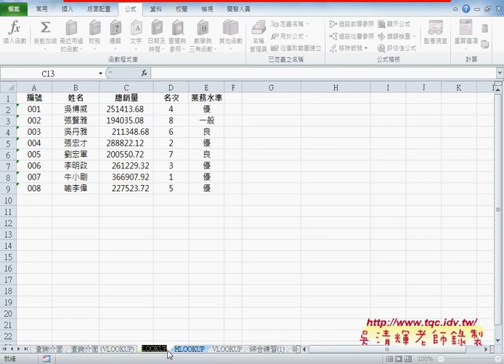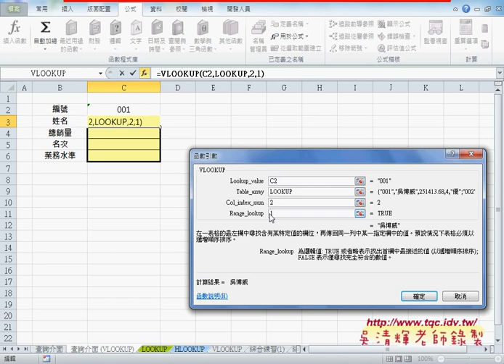03 如何用VLOOKUP函數查詢資料